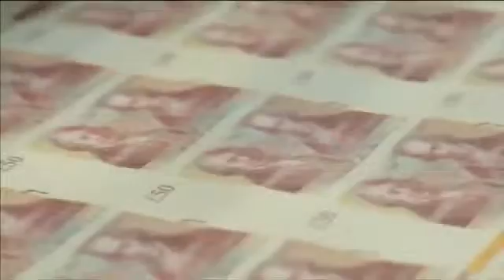Sterling level does matter for inflation Carney